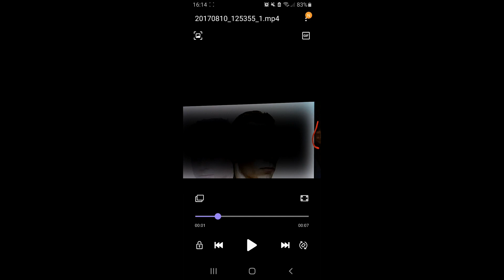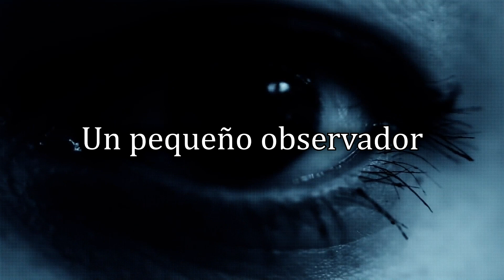4 Historias de Terror para NO DORMIR (13) | Relatos de horror Reales | Herr Terror en la Oscuridad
Bienvenidos y bienvenidas a un nuevo video de Historias para no dormir en el que relato sus experiencias más aterradoras.

Historias:
Intro: 00:00
1) El habitante secreto 00:34
2) Una presencia captada en cámara 03:42
3) Ausencia de sonido  05:32
4) Un pequeño observador 12:40

➤ GRUPO DE   F A C E B O O K

➤ PÁGINA OFICIAL DE   F A C E B O O K